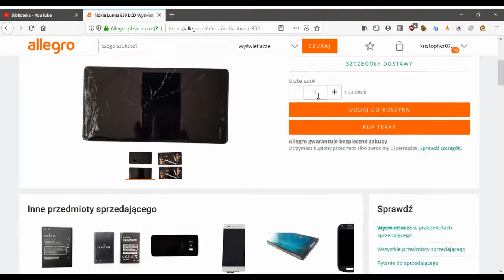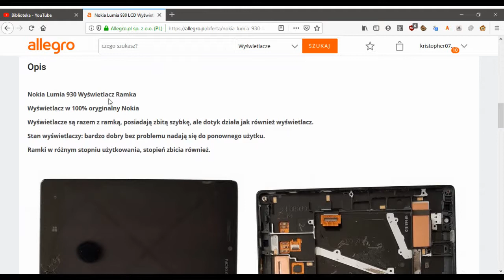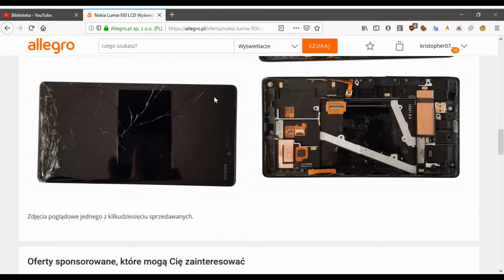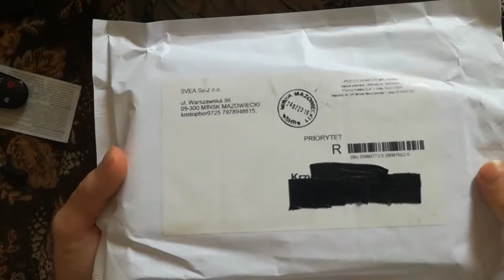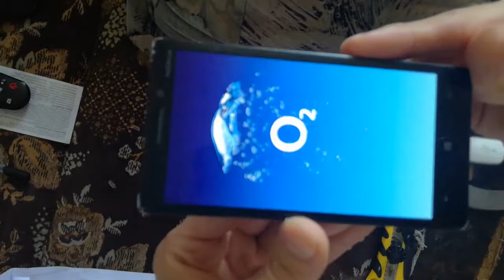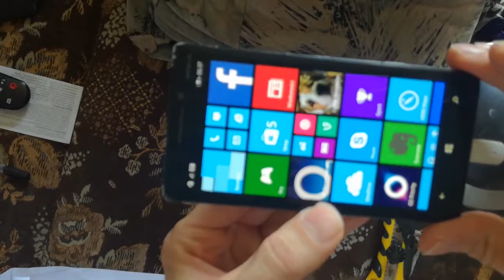Allegro - Lumia 930 LCD za 39PLN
LCD dla Lumi 930 kupiony na allegro za 39PLN.
Mój poprzedni LCD wylał się :) Więc szukałem czegoś w miarę taniego żeby postawić ją na nogi. Udało się dorwać na allegro w miarę tanio.